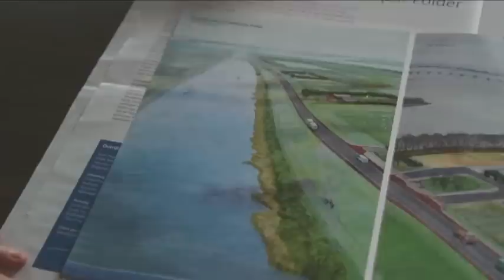Chapter 7 - Sea Level Rise - Climate Change in European Marine Ecosystems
Chapter 7 - Climate Change in European Marine Ecosystems - Sea Level Rise - CLAMER

Global warming is profoundly changing the seas and the oceans that surrounds us. Sea levels are rise due to the warming of sea water and the melting of glacial ice.

In this chapter: Dr. Marcel Stive - Delft University of Technology - The Netherlands; Dr. Hans Peter Peters - Research Centre of Jülich - Germany

Chapter 7 of the CLAMER documentary 'Living with a warming ocean' a film by Jean-Yves Collet, a production of Océanopolis and COM ON PLANET, presented by the CLAMER project of the Seventh Framework Programme of the European Commission.